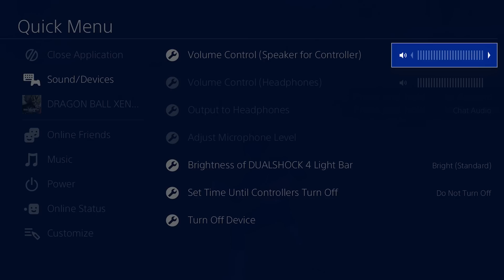XENOVERSE 2 FIGHTING TUTORIAL & NEW MECHANICS - Dragon Ball Xenoverse 2 Beta | Pungence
Dragon Ball Xenoverse 2 fighting tutorial and new mechanics! The Dragon Ball Xenoverse 2 closed beta will be from October 7 (1AM PDT) to October 10 (1AM PDT). The open beta will be the following weekend. Dragon Ball Xenoverse 2 Gameplay! Dragon Ball Xenoverse 2 is the sequel to Dragon Ball Xenoverse! It's a game based on the Dragon Ball Z series. After defeating Demigra, Mira, and Towa, it looks like there is a new threat! You create your own character as either a frieza, saiyan, majin, human, or namekian race. You will develop new skills as you get mentored by famous characters from the series. Outside of the main story, there are also side quests, PvP battles up to 3v3, and local multiplayer.
I hope you guys enjoyed this Dragon Ball Xenoverse 2 gameplay! You're awesome! :D

Vine: Pungence
Periscope: Pungence